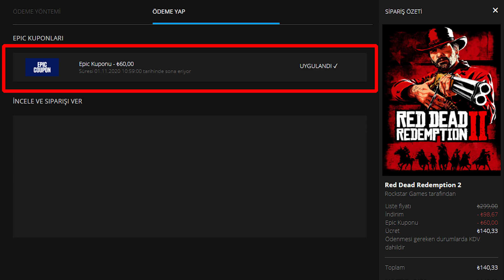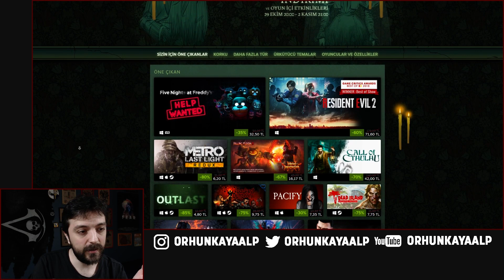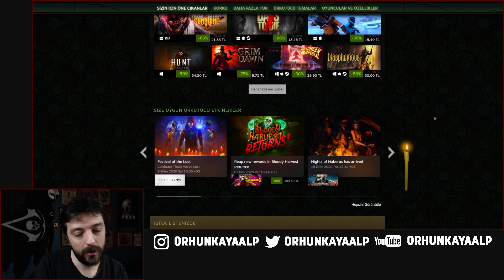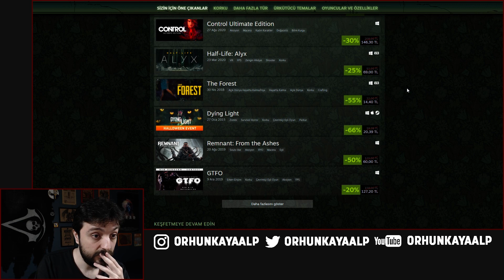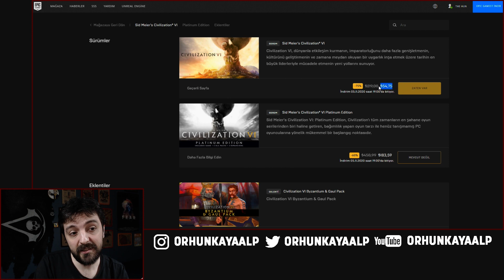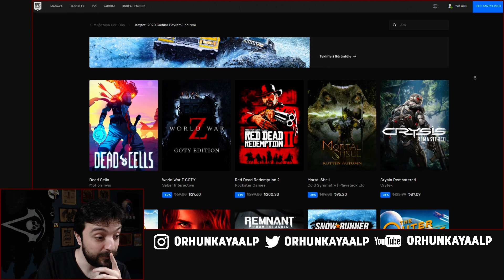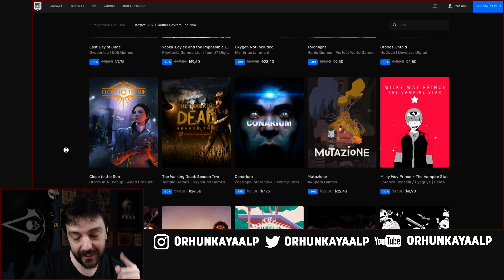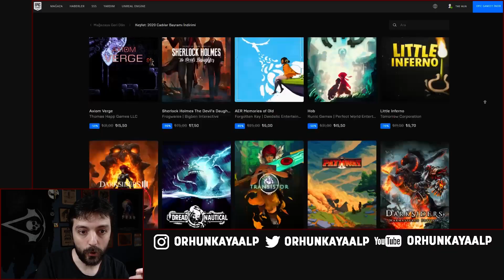İNDİRİM MARATONU BAŞLADI! DİKKAT EDİLMESİ GEREKENLER ve İNDİRİMDEKİ OYUNLAR!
Arkadaşlar öncelikle İzmir'de yaşanan depremden ötürü herkese geçmiş olsun. Video depremden daha önce hazırlandığı için video içinde bahsedemedim, umuyorum ki herkes iyidir. Sevgiler.

İndirim maratonu Cadılar Bayramı indirimiyle Steam ve Epic Games Store'da başladı. Bu indirim döneminde dikkat edilmesi gereken 4 konuyu paylaştım ve indirimdeki oyunlara göz attım. Önemli dakikalar:

00:00 - İndirim maratonu başladı!
00:36 - DİKKAT!
04:22 - Steam Cadılar Bayramı İndirimi
07:45 - Epic Games Store Cadılar Bayramı İndirimi
11:02 - Son sözler.

Bu videoyu itopya.com'un desteğiyle sağladığı bilgisayarda hazırladım. Özellikleri ve linki

Bazı Özelliklerini itopya.com üzerinde yükselterek benim kullandığım PC:
İşlemci: AMD RYZEN 7 3700X 3.6GHz
Ekran Kartı: MSI Radeon RX 5700 XT MECH
Ana Kart: MSI B550-A PRO 4400MHz(OC)
RAM: 4x XPG 8GB Gammix D30 3000MHz
SSD: KIOXIA EXCERIA 500GB NVMe M.2 SSD
HDD: SEAGATE 1TB Barracuda 64MB 7200rpm
PSU: SHARKOON SHP650 V2 650W 80+
KASA: MSI MAG FORGE 100R Tempered Glass
İşlemci Soğutucu: MSI MAG CORELIQUID 240R